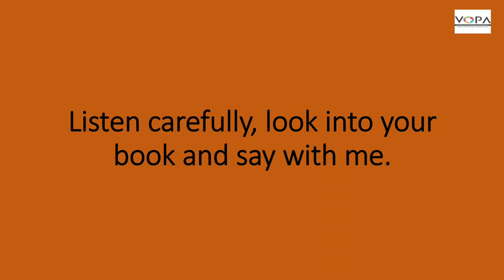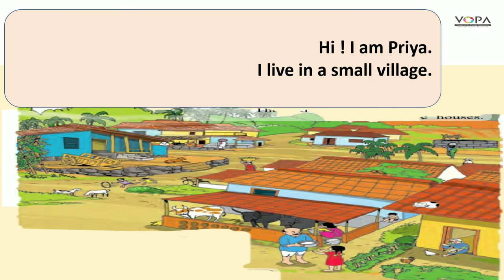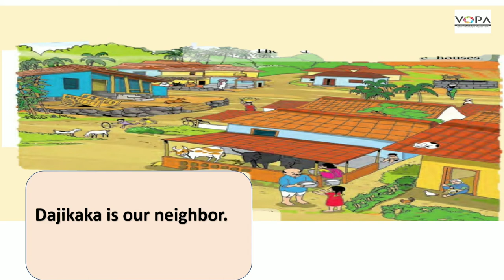Std. 3rd | English | Priya in the Village 1 | V1 | V-School